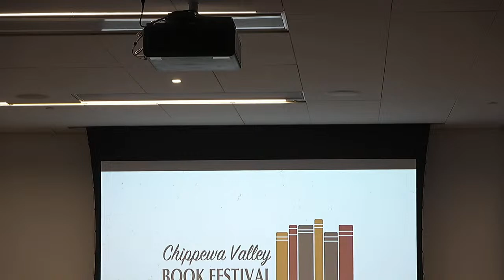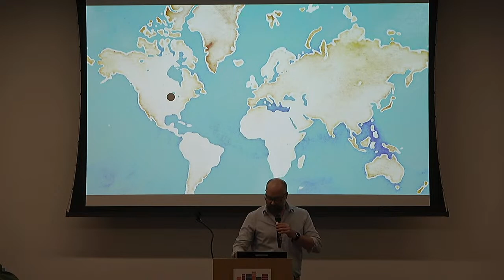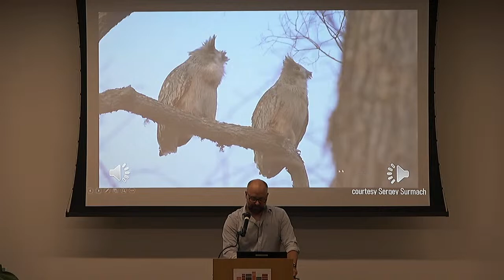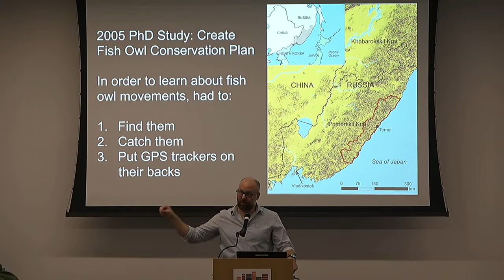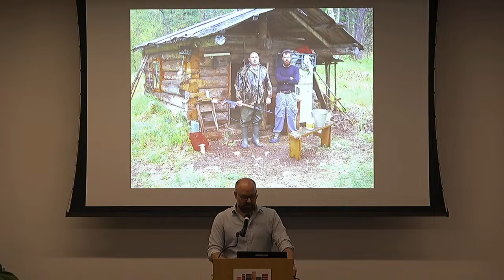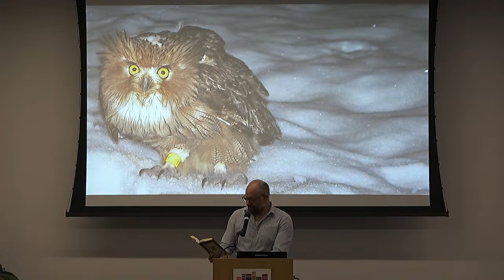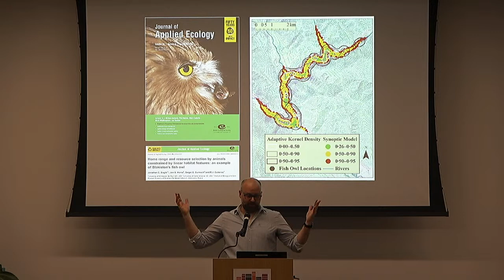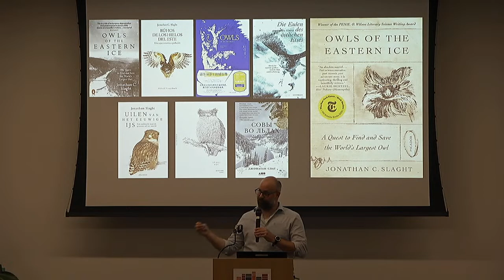Chippewa Valley Book Festival: Jonathan Slaght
There are still wild places in the world; places that we should celebrate and protect. Jonathan Slaght led a five-year study of an endangered and little-known owl species in Russia called the Blakiston’s fish owl. These salmon eaters are the largest owls in the world and live in some of the most difficult-to-access forests of northeast Asia. Slaght will describe the owls and his project, the adventures and struggles of fieldwork, writing Owls of the Eastern Ice, and on-going conservation efforts with this endangered species.

This event will be streamed from the L.E. Phillips Memorial Public Library in downtown Eau Claire, Wisconsin.